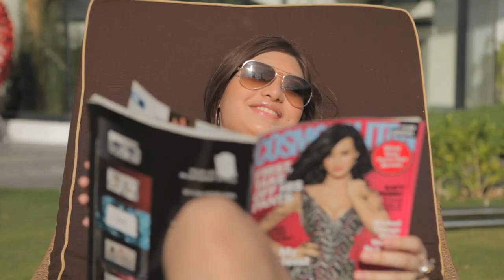"For Your Information (FYI)" by Bunny (Official Music Video)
"For Your Information (FYI)" by Bunny (Official Music Video) 2011.
Music written and produced by Jaye Muller and Ben Patton (Muller and Patton).
Video directed by Andrew Singco.

Bunny Malunda, Philippines